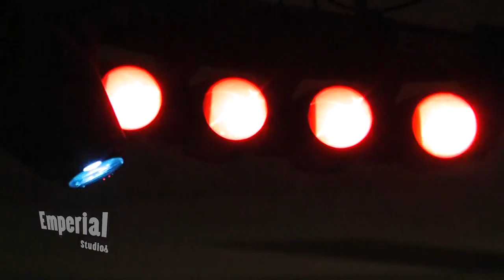Emperial Studio Presents Inside International Dance Studio Advertisement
So, what's happening in the International Dance Studio??? Dancing, Dancing, Dancing ,,, They're like DANCE MACHINES, Salsa Salsa and More Salsa. Come Check them out. Get your Dancing Shoes on and SALSA!